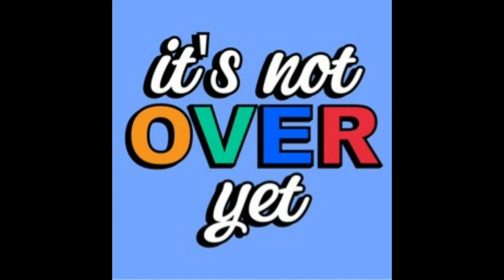Divorce? Separation? Rumor? Meghan Markle and Prince Harry.